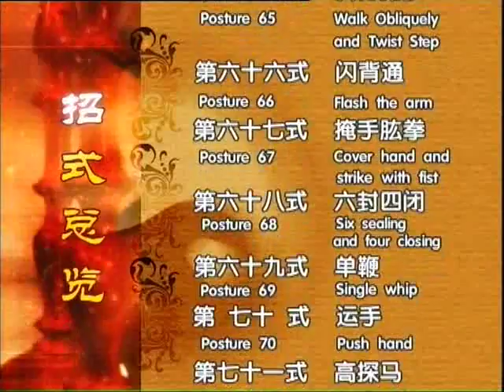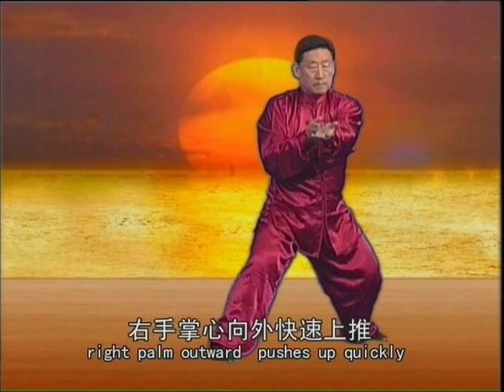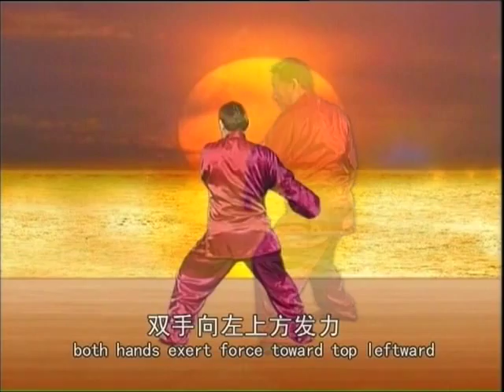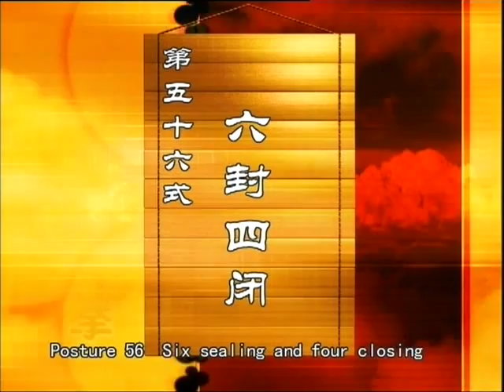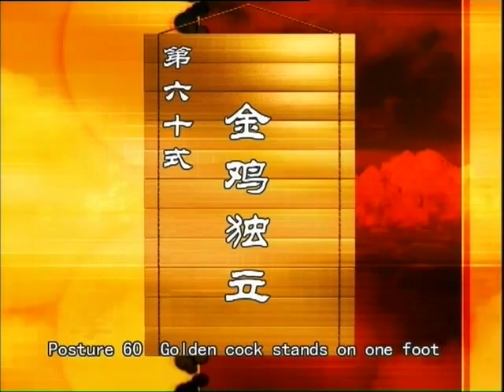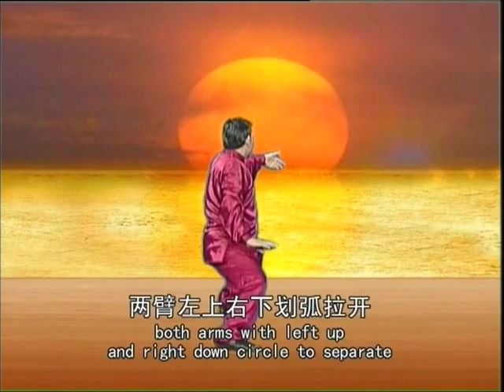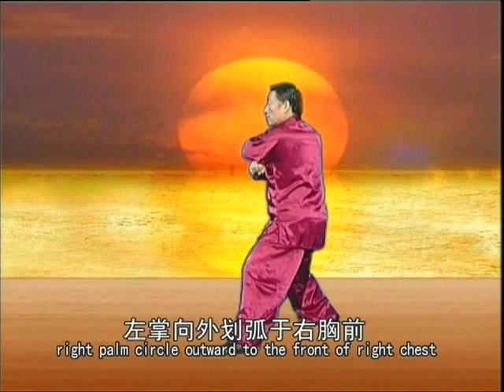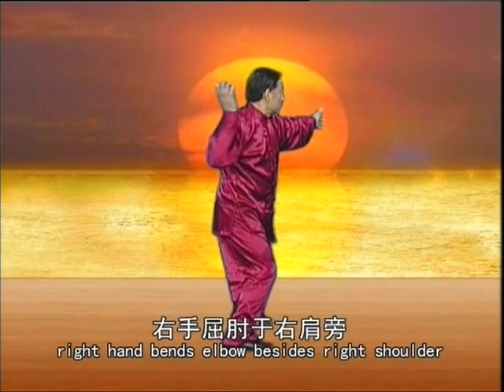Chen Xiao Wang V3